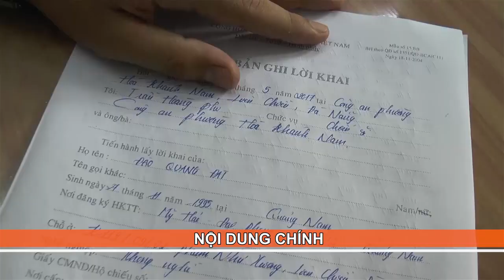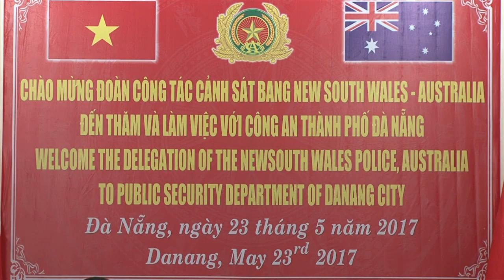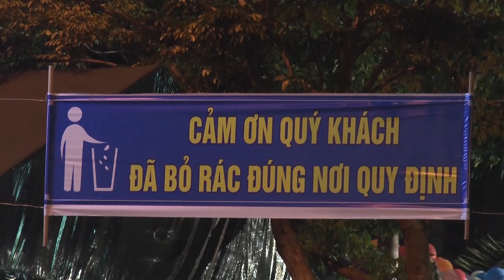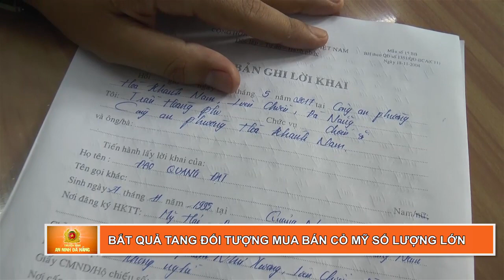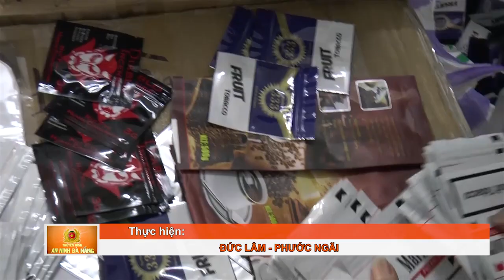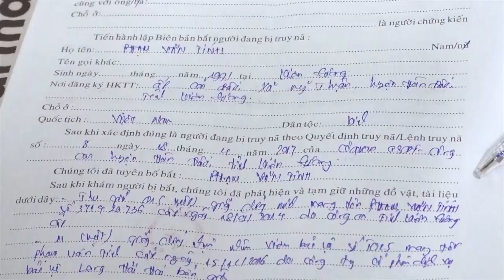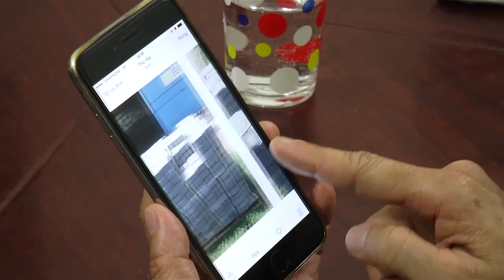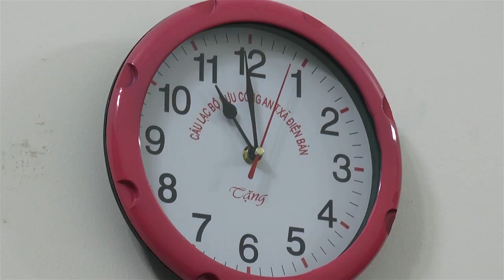An ninh Đà Nẵng ngày 26/5/2017